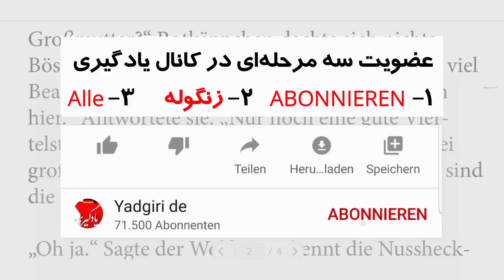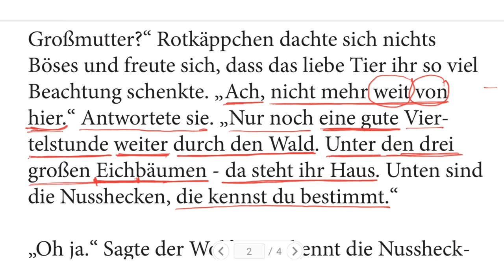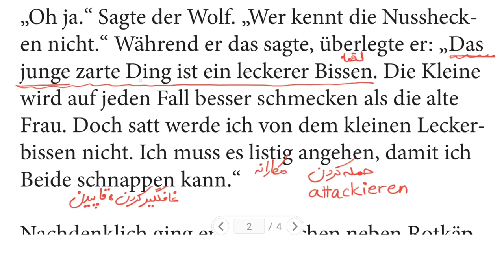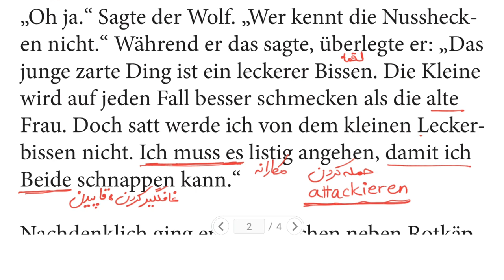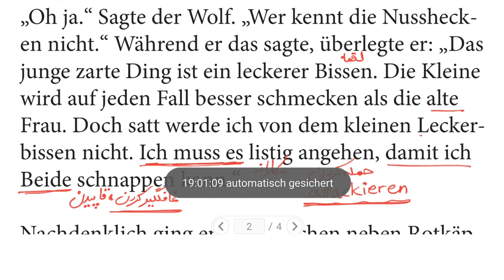کلاه قرمزی آلمانی‌ قسمت 7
درود دوستان خوب کانال یادگیری
از همراهی شما خوشحالم. در درس های کانال یوتیوبی یادگیری در سهای زبان آلمانی برای سطح A1 -C1 موجود هست. شما درس های زبان را دسته بندی و منظم در وبسایت و اپ موبایل یادگیری می توانید پیدا کنید.
دوستان دیگری در کانال های دیگی مثل آلمانی با ندا، آلمانی با راحله کاهی، آلمانی با موری، آلمانی با اشکان و آلمانی با راحله کاهی تلاش های خوبی برای شما عزیزان میکنند و من هم خوشحالم که با آنها برای شما این ویدیو ها را میسازم. دوستان امیدوارم شما به همه آروزهای خوبتان بعد از مهاجرت یا پناهدگی به آلمان و هلند وسوئد و انگلیس و آمریکا و یا هر جای دیگر برسید و نام ایرانی و افغانستانی را در همه جا بدرخشانید. شما بهترین مردم جهان هستید با قلب های مهربان و خونگرمی تان برای همه الگو هستید.

00:00 آموزش زبان آلمانی
3:00 گواهینامه آلمانی‌
5:00 یادگیری زبان آلمانی